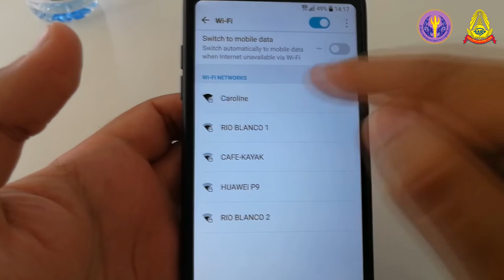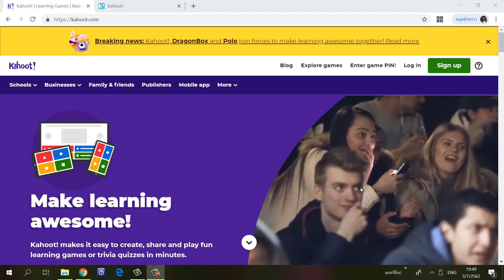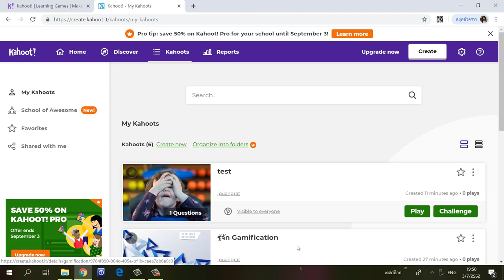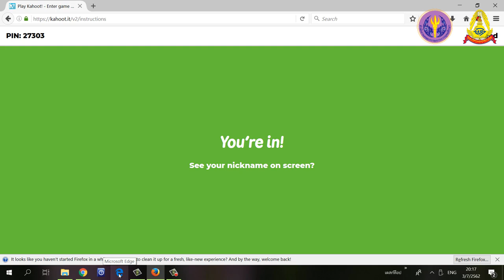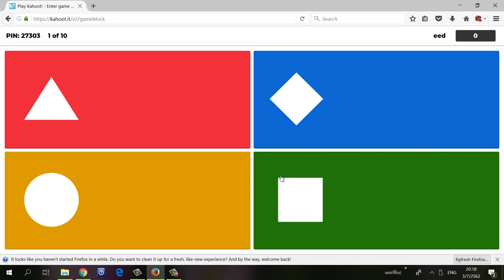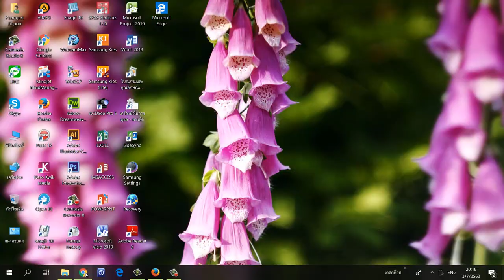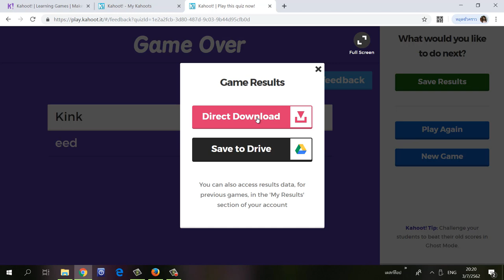4.4 เริ่มใช้งานโปรแกรม Kahoot และการดูรายงาน ตอนที่ 1